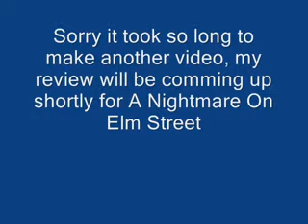Freddy Kreuger :Tribute: